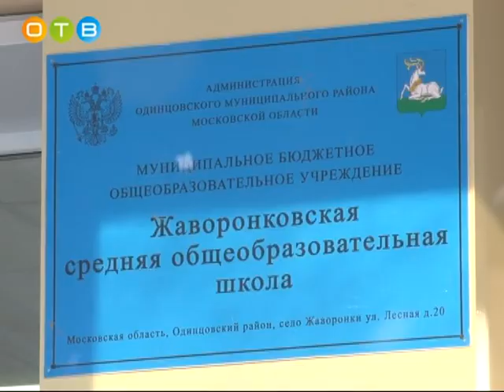Гильда Ботт в Жаворонковской школе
Жаворонковская школа встретила первых учеников еще в 61-ом году. Вот уже более полувека она выпускает ребят, готовых к взрослой жизни. Педагогический коллектив постоянно обновляет и совершенствует процесс обучения, обменивается опытом с профессионалами высочайшего класса. Так, 12 декабря с учителями и руководством школы встретилась ветеран педагогического труда Гильда Ботт.